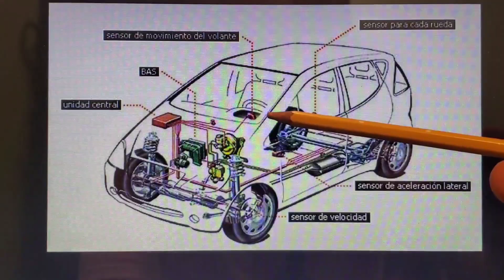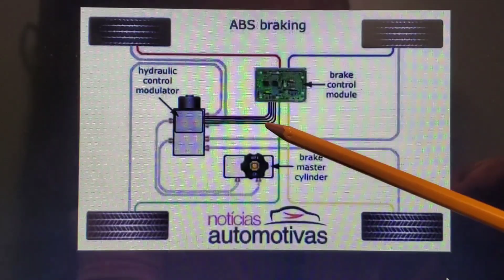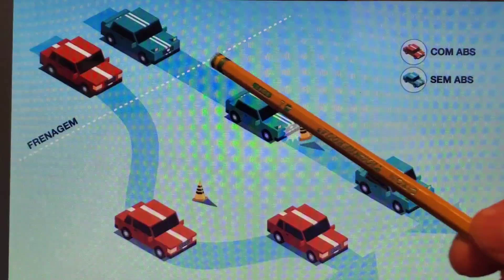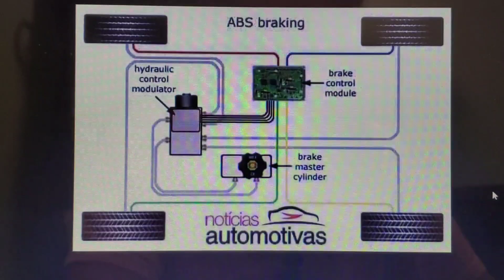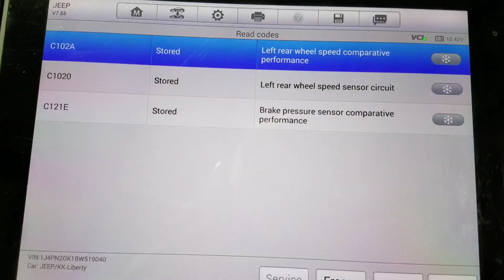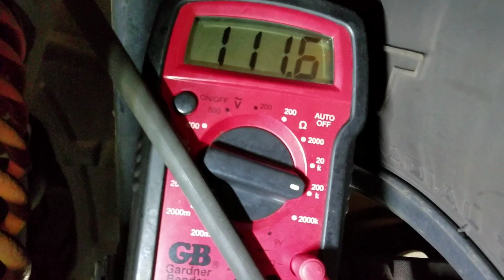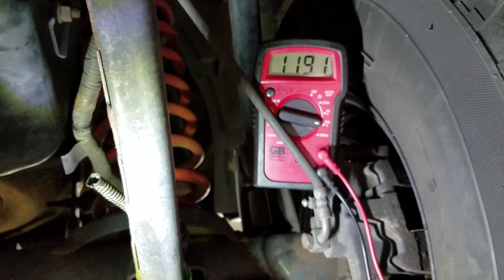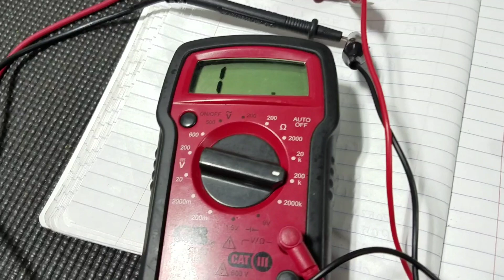que es el sistema antibloqueo (abs) y como se ve comprometido? aqui un ejemplo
aqui un ejemplo de sensores abs
mucha gente q maneja su auto y no sabe que es el sistema abs, bueno aqui una breve explicacion y como afecta una de tantas partes...